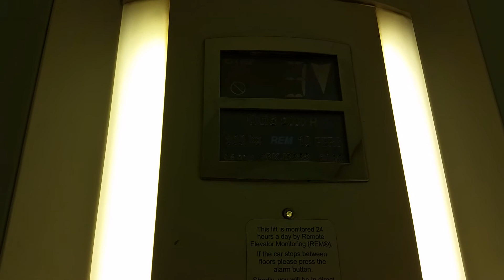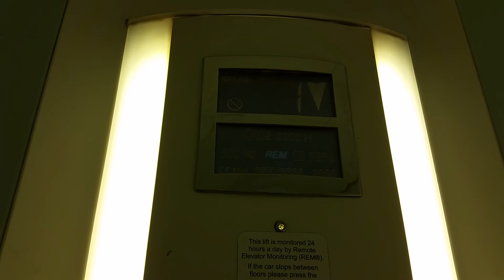Otis 2000 Lift @ Dolphin Centre In Darlington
Serial No: 78KJ3333
Floors: 4 (0,1,2,3)
Capacity: 800KGS/10 Persons
Year Built: 2000
Doors: Double Speed Sliding Doors